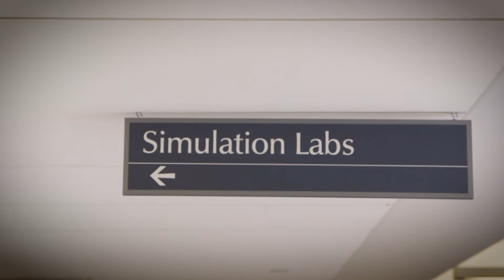The CBME Experience - A Resident Perspective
Follow Dr. Casey Petrie as he makes the transition from medical student to Emergency Medicine resident under Queen's University's new Competency Based Medical Education (CBME) curriculum.